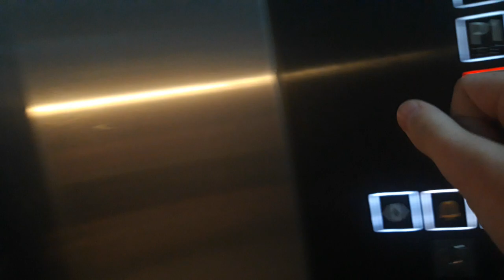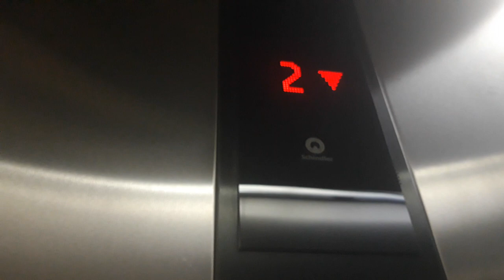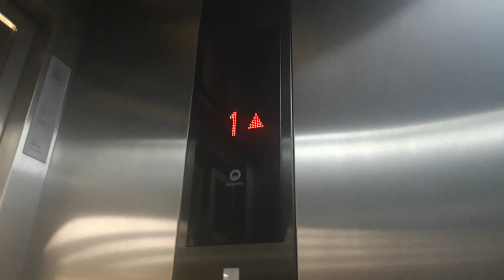Black Linea300! 2017 scenic schindler 5500 MRL traction elevators at Raićeva mall, Belgrade,Serbia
Very nice elevators luckily they are not busy in this video! :D
Another elevators in Raićeva mall:

---Sceninic Elevators---
brand: schindler
model: 5500
type: MRL traction
stops: 9(P3,P2,P1,B,G,1,2,3,4)
capacity: 1600kg/21persons
fiixtures: Linea 300
elevators bank size: 3(both on same controllers)
speed: 1.0m/s

Recorded on February the 27th 2020.